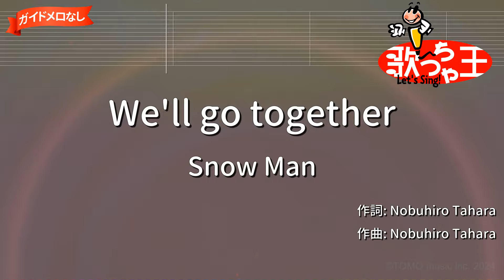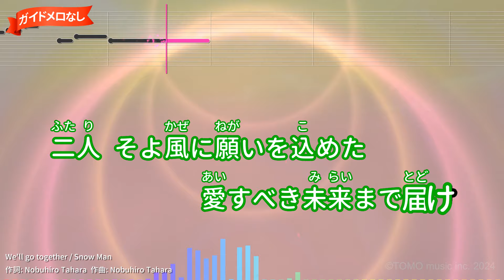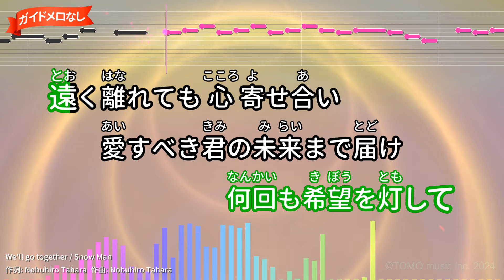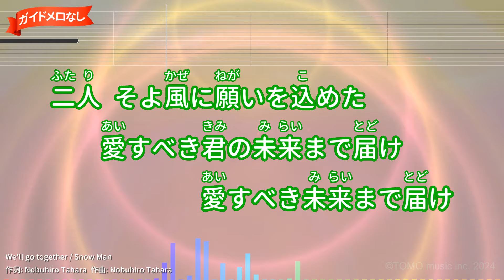【ガイドなし】We'll go together/Snow Man【カラオケ】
TVドラマ『先生さようなら』主題歌(2024年)
作詞：Nobuhiro Tahara/作曲：Nobuhiro Tahara
2024年02月14日リリース